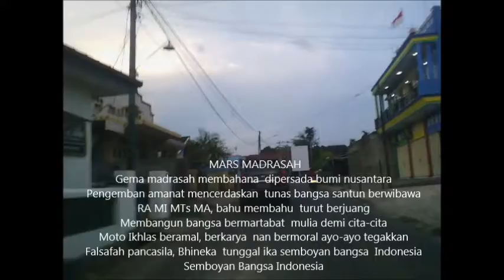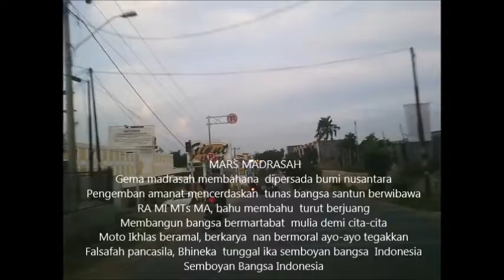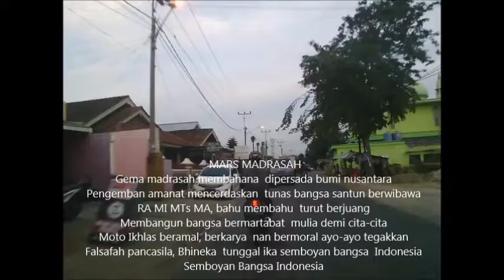Bandar Lampung Mars Madrasah 2